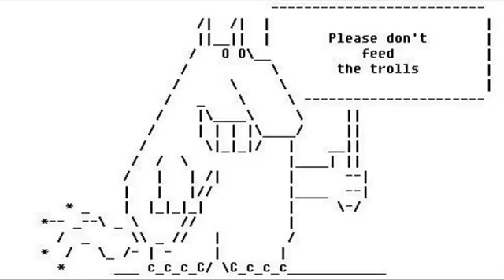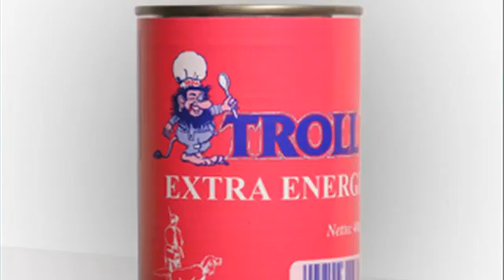Feed The Troll Dansk IP